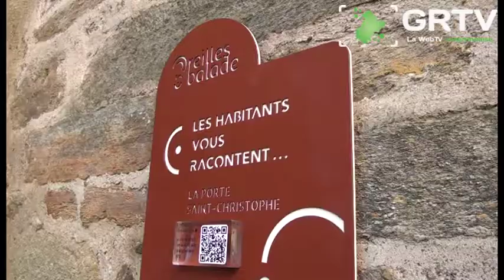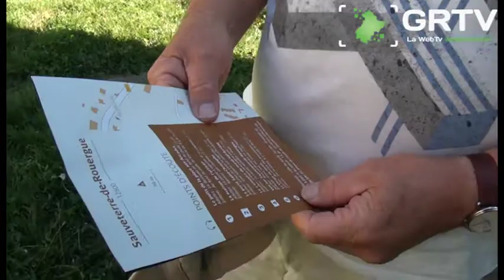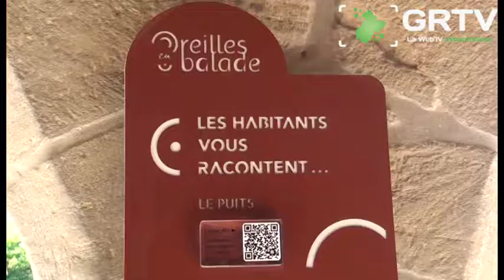GRTV la Web Tv en AVEYRON Oreilles en balade, un dispositif innovant pour le tourisme en Aveyron